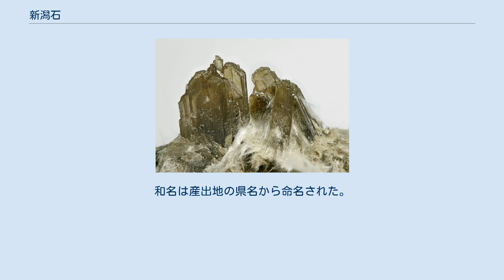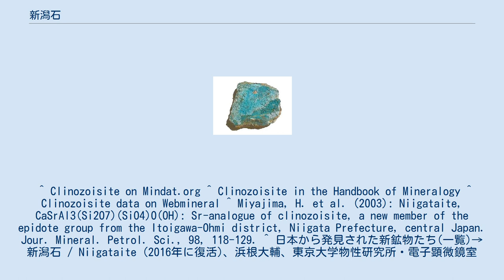新潟石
新潟石（にいがたせき、 Niigataite）は2003年に発表された新鉱物で、フォッサマグナミュージアムの鉱物学者宮島宏などにより、新潟県の糸魚川・青海地域から発見された。
 化学組成はCaSrAl3(Si2O7)(SiO4)O(OH)で、単斜晶系。
単斜灰簾石(Clinozoisite)サブグループに属し、含まれるカルシウムの半分がストロンチウムで置換された種に相当する。
和名は産出地の県名から命名された。
発表当時は学名もNiigataiteとされていたが、2006年に緑簾石グループの呼称変更により、学名は一旦Clinozoisite-(Sr)となった。
しかし2016年に再び命名規約が変更され、Niigataiteの名称が復活した。
 ^ Clinozoisite on Mindat.org ^ Clinozoisite in the Handbook of Mineralogy ^ Clinozoisite data on Webmineral ^ Miyajima, H. et al. (2003): Niigataite, CaSrAl3(Si2O7)(SiO4)O(OH): Sr-analogue of clinozoisite, a new member of the epidote group from the Itoigawa-Ohmi district, Niigata Prefecture, central Japan. Jour. Mineral. Petrol. Sci., 98, 118-129. ^ 日本から発見された新鉱物たち(一覧)→新潟石 / Niigataite (2016年に復活)、浜根大輔、東京大学物性研究所・電子顕微鏡室